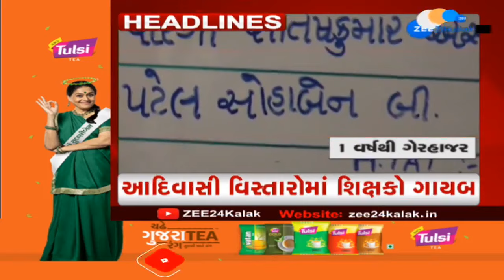ZEE 24 Kalak Headlines @ 7 AM: 14/8/2024 | Weather Forecast | Monsoon 2024 | Gujarat Rains